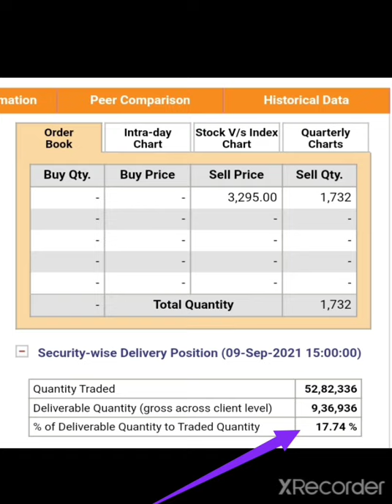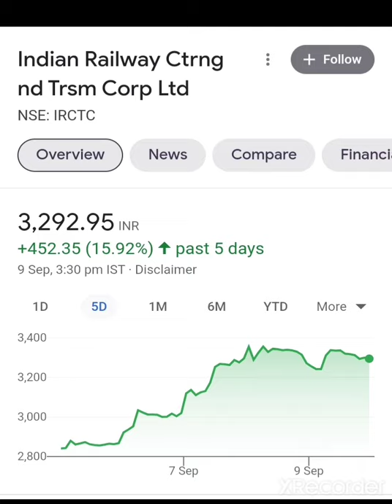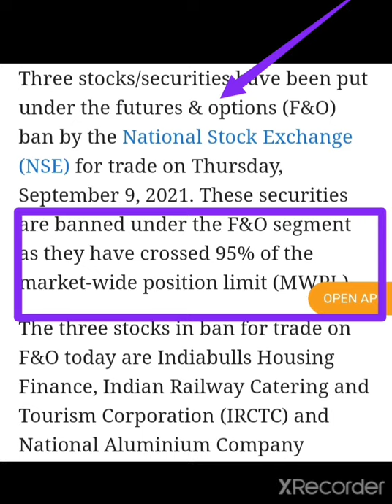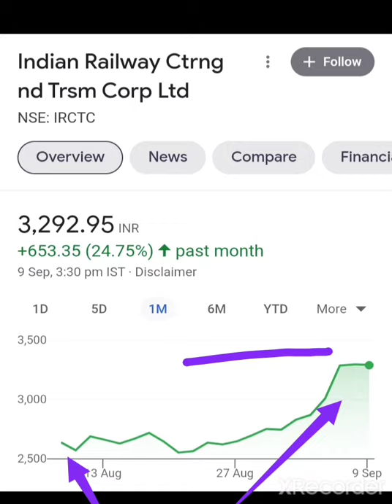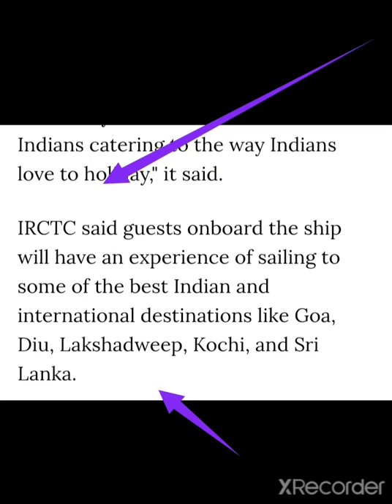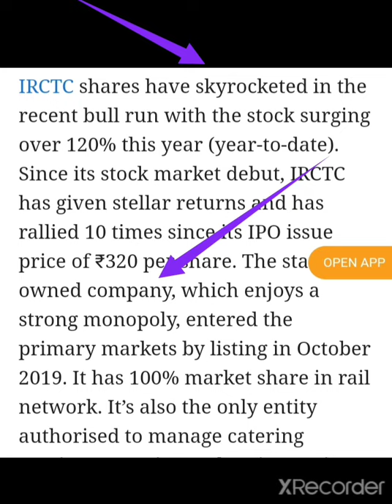😱BREAKING NEWS IRCTC😱 IRCTC SHARE LATEST NEWS / IRCTC LATEST TARGET